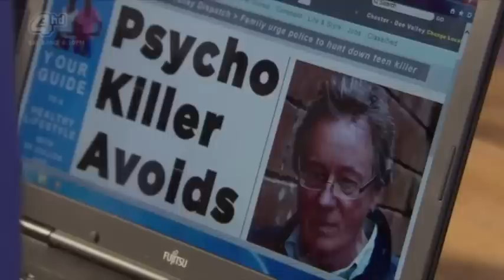John Paul, Lockie, & Ste - Hollyoaks - 2014.10.31